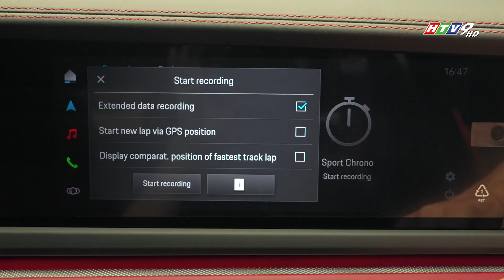[Trên Ghế 25] Từ dán tem giải đua lên Spark ‘rất buồn cười’ tới mua Triton để đi đua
Tham gia đua xe địa hình từ năm 2018 đến nay, chị Nguyễn Hà Giang dần khẳng định được niềm đam mê, sự nghiêm túc của mình đối với bộ môn này và được nhiều người công nhận bằng những thành tích đạt được.

🌟 HOT ƠI LÀ HOT: chương trình giao lưu, gặp gỡ những nhân vật đang có "gây bão" trên mạng xã hội.

🍵 AI CHỌN AI: Nghệ sỹ hoàn thiện hình mẫu lý tưởng dựa trên những tiêu chí ngoại hình, tính cách, tài lẻ,...từ danh sách của chương trình